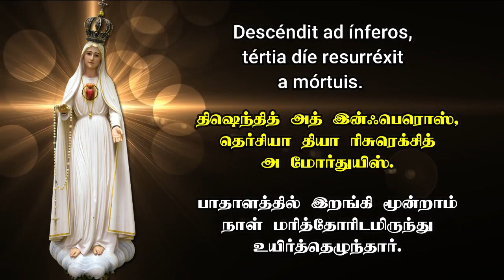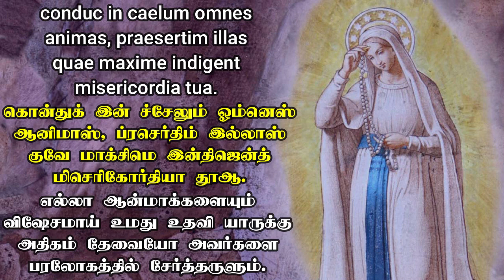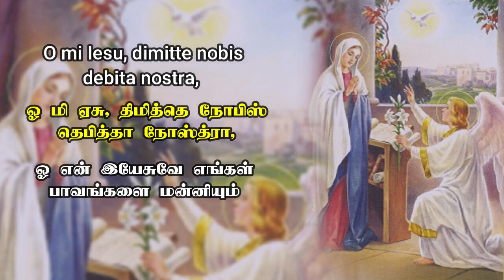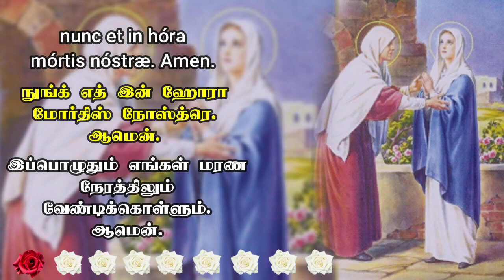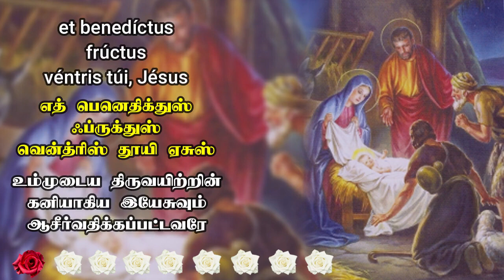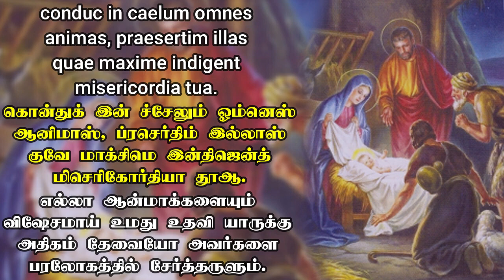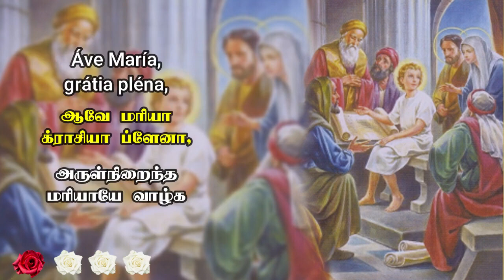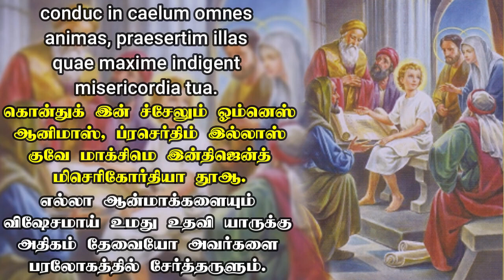லத்தீன் மொழியில் பரிசுத்த செபமாலை || தமிழ் வார்த்தைகளுடன் || Rosary in Latin || 02.05.2024